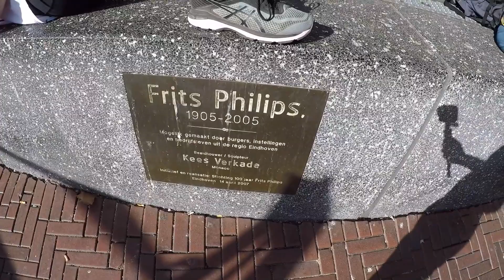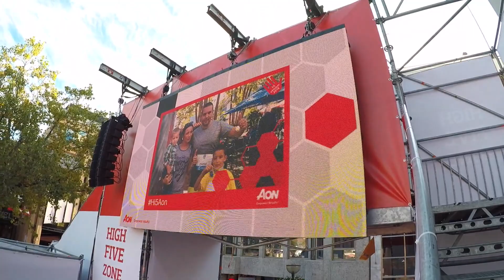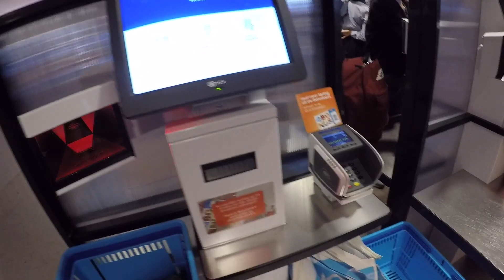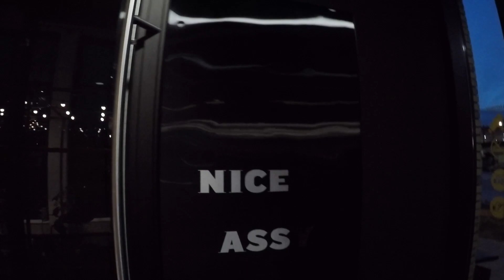Visita a Holanda - Día 4 Maratón Eindhoven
Caminando por calles de Eindhoven